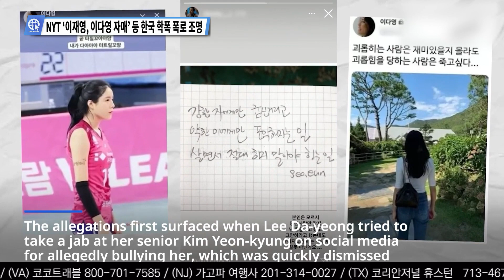미 언론이 전하는 영상뉴스 3월 3일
차례 미 언론이 전하는 영상뉴스
0:00 고물가에 미국 소비변화 ‘옷, 전자제품에 지갑 안열어’
1:06 FL주, 수돗물로 코 헹군 남성, ‘뇌먹는 아메바’ 사망
2:17 테네시 주, 첫 드래그 쇼 금지 법안 통과 ‘위반시 6년형’
3:05 영화 촬영중 성폭행 당해, 유명 여배우 '폭로' 누구길래
3:55 NYT ‘이재영, 이다영 자매’ 등 한국 학폭 폭로 조명

송출지역

1. 미국 내 한인 케이블 채널 TVK24.com 매일 저녁 7시 방송(서부기준)

2. 크리스천헤럴드 매일 저녁 6시30분, 10시30분

3. IPTV. 티보를 통해 매시간

4. 온디멘드 코리아 세탑박스 또는 웹사이트

5. 정규방송 이후에 USKN 유튜브채널을 통해 다시보기 할수 있습니다.